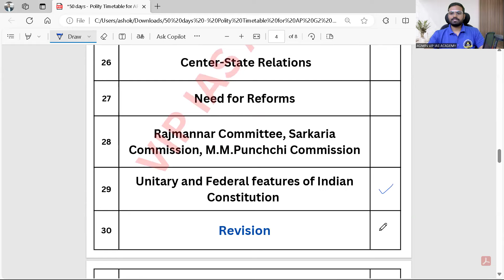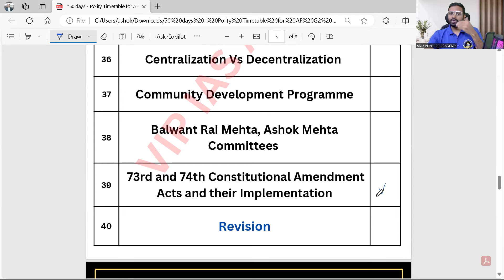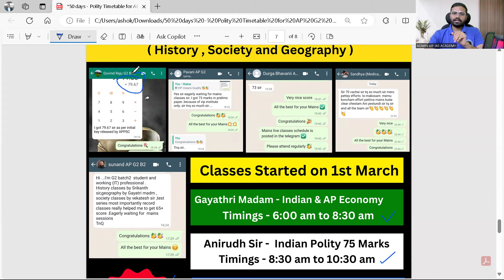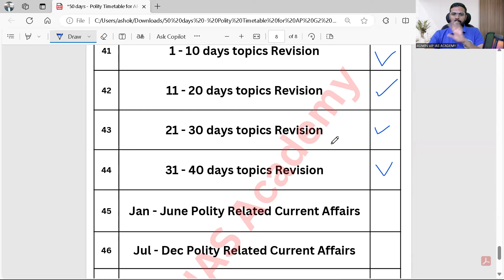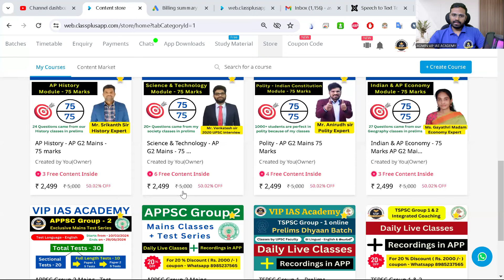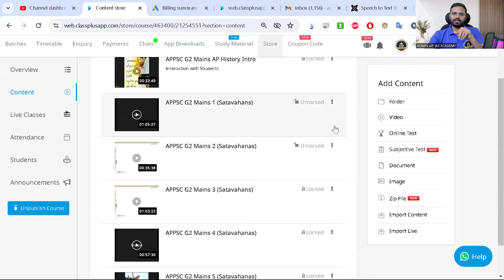50 days Polity Timetable for AP G2 Mains